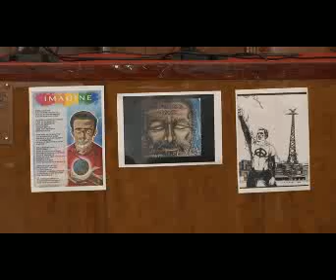renato mpeg4 352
Renato Accorinti - Candidatura a sindaco